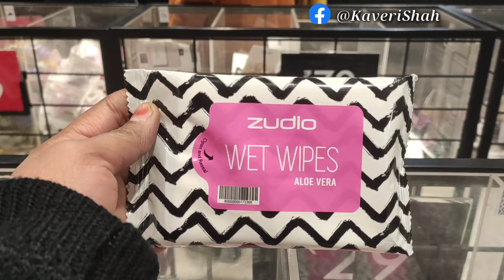Zudio Latest Collection 2024 Biggest Sale Starting Collection 29/- Only 😱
Hi Guys Welcome Back To My Channel So Today In This Video I Am Sharing With You Zudio Latest Collection 2024 And Biggest Sale Collection Starting Collection Rs 29 Only Amazing Winter Collection I Hope You Like This Video.